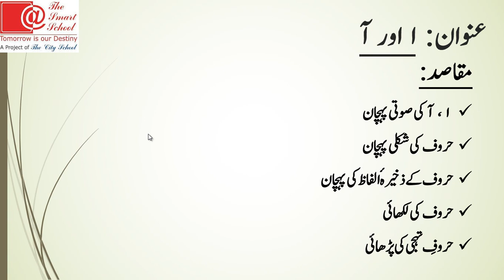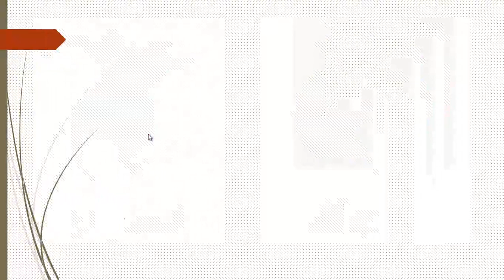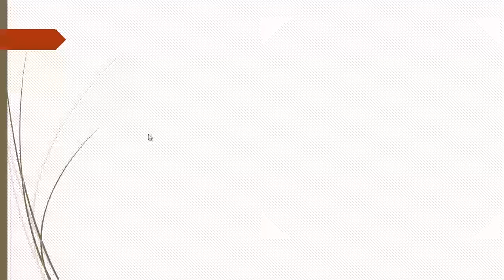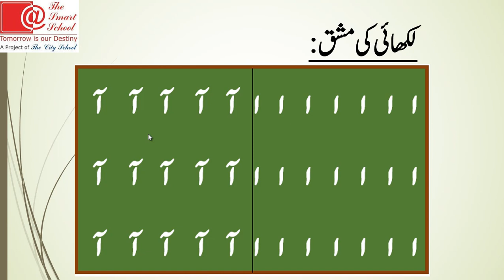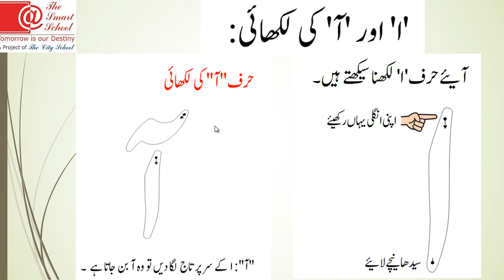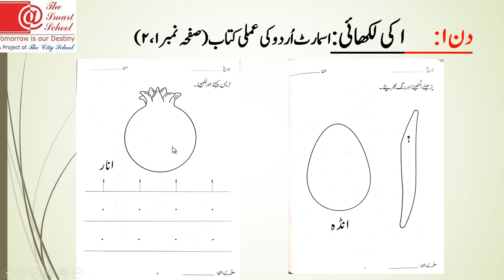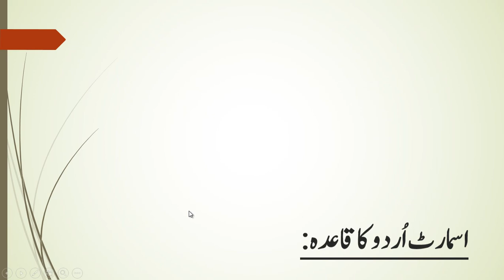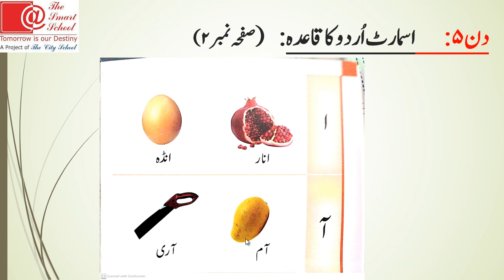Nursery Urdu VL1